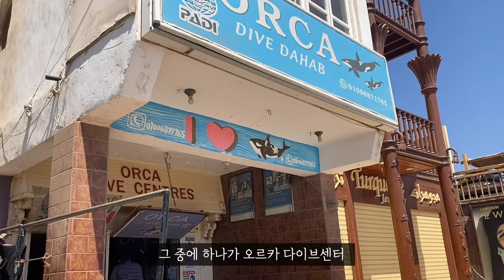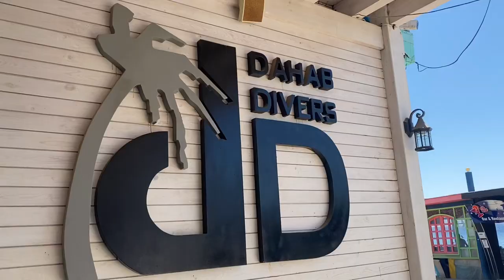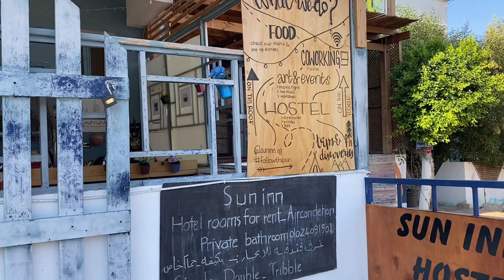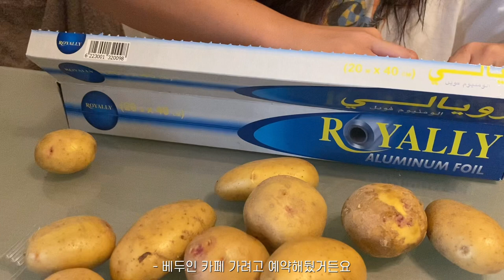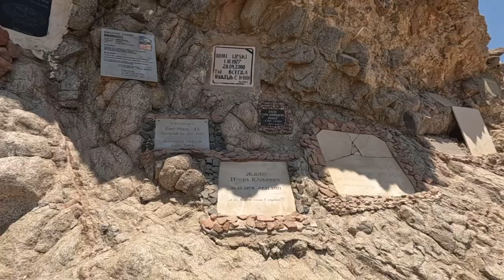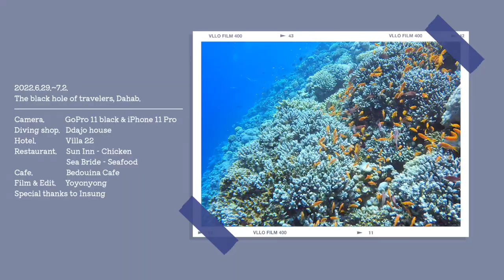🇪🇬#15. 다합 스쿠버다이빙 브이로그🤿ㅣ베두인 카페ㅣ고프로10 개봉!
5년 만에 다시 간 이집트 다합! 감회가 새로웠습니당ㅎㅎㅎ
카이로에서 밤버스 타고 다합가서 3일 풀로 다이빙만 하다 온 브이로그에요
이번 영상에서는 드디어 고프로를 개봉해서 물 속 세상을 소개해드릴 수 있게 됐네요!
다만 처음 사용해보는 거라,, 다소 화면이 흔들리고 소리가 잘 안 들리고 화질이 깨진다는 점 ^^,, 양해 바라겠읍니다 홍홍